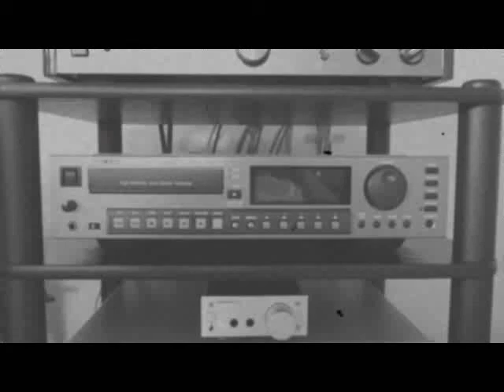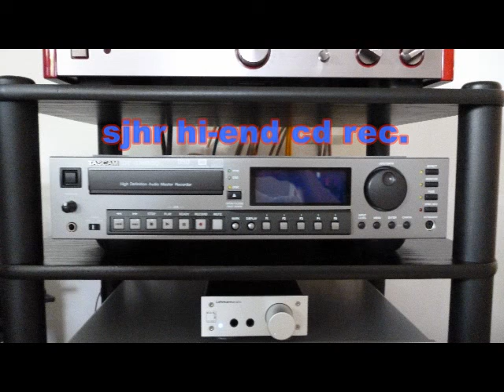YAZOO - Don't go , 1982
synthpop,